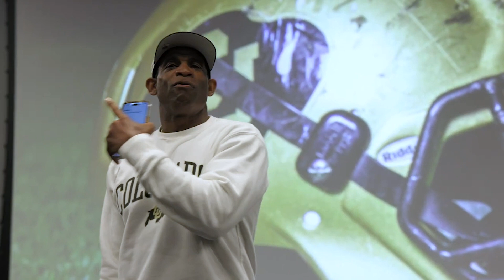Coach Prime is making the Colorado Buffaloes MILLIONS OF DOLLARS because of THIS!!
Tune into today's video to see how Coach Prime is dominating the college landscape, and now he is RAKING IN MILLIONS for the Colorado Buffaloes & Boulder as a whole!